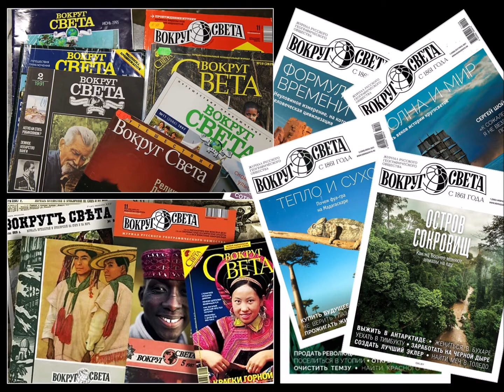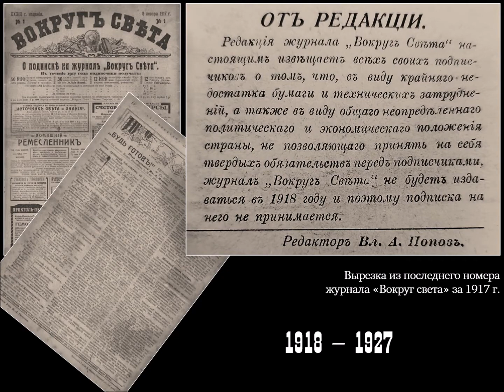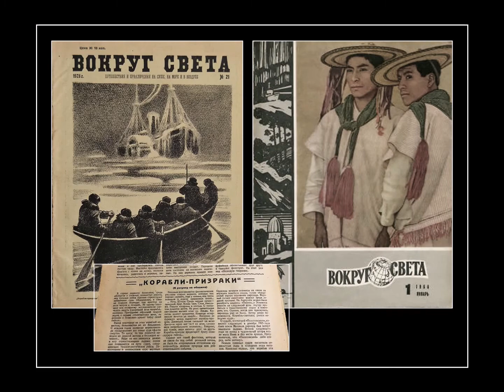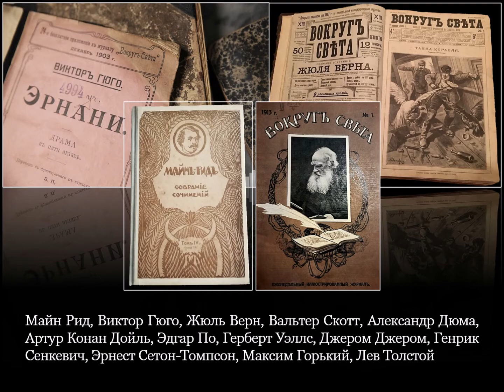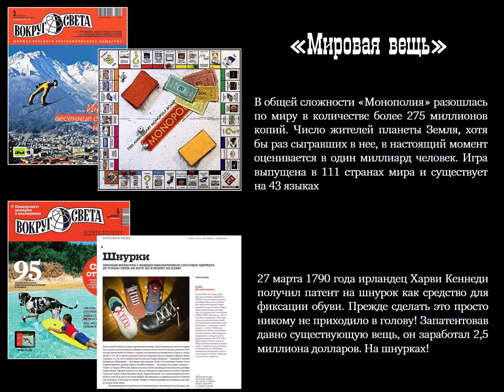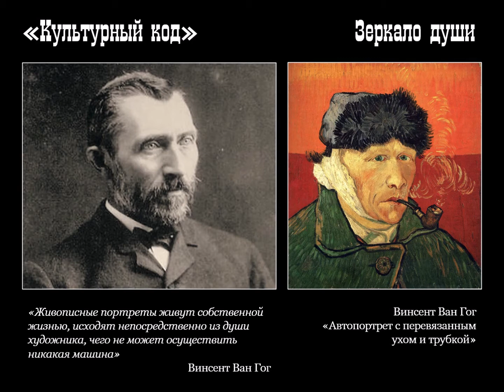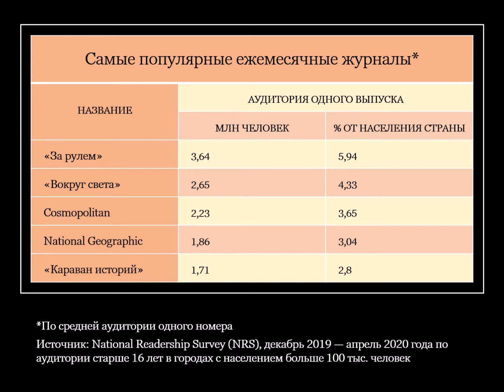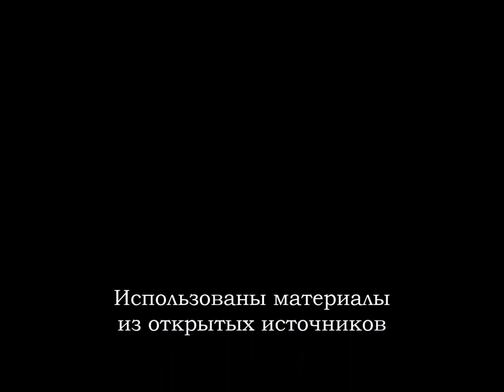Виртуальное путешествие по страницам журнала "Вокруг света" за 160 лет"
Журнал «Вокруг cвета» основан в Санкт-Петербурге в 1861 году. Предлагаем познакомиться с историей журнала «Вокруг света», проследить, как менялся внешний вид и содержание издания, узнать, какие темы были интересны читателям. Приглашаем вас отправиться в далёкое путешествие по страницам старейшего журнала.